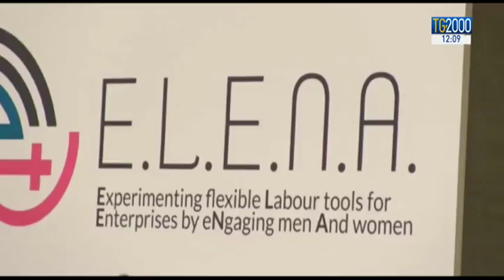Le variabili Pietro Grasso e Banca Etruria sulla campagna elettorale del Pd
Sulla scena politica italiana le polemiche tra Piero Grasso e PD, ma soprattutto lo scontro che vede contrapposti Maria Elena Boschi accusata d’aver mentito al Parlamento sulla vicenda di Banca Etruria e Ferruccio de Bortoli. Servizio di Augusto Cantelmi